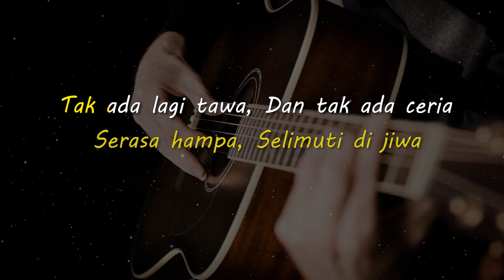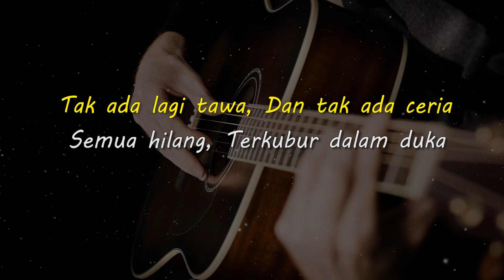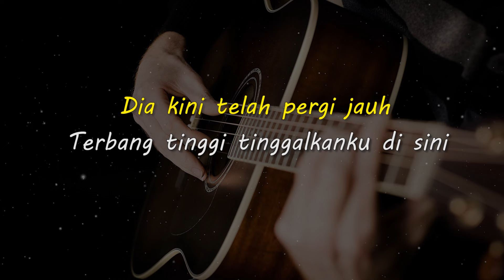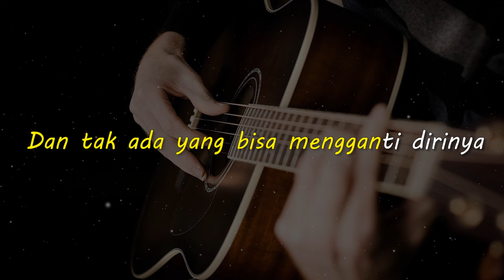SELALU ADA // Blackout // KARAOKE GITAR AKUSTIK NADA COWO ( MALE )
Lirik

Betapa hancur hati, Hilang gairah hidup
Serasa hampa, Selimuti di jiwa

Tak ada lagi tawa, Dan tak ada ceria
Semua hilang, Terkubur dalam duka

Dia kini telah pergi jauh
Terbang tinggi tinggalkanku di sini

Tuhan Engkau tahu aku mencintainya
Dan tak ada yang bisa mengganti dirinya
Tuhan hanya dia yang selalu ada
Dalam anganku dalam benakku

Tuhan Engkau tahu
Aku mencintainya

Matursuwun.